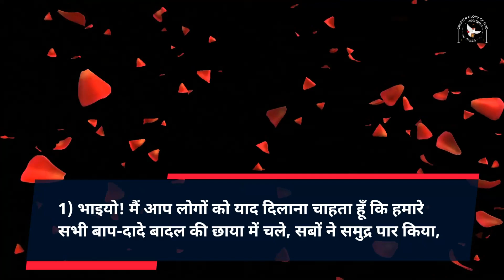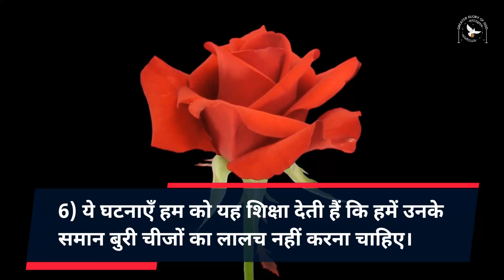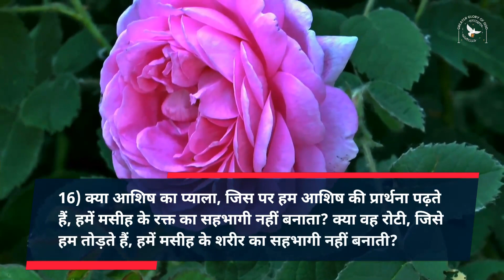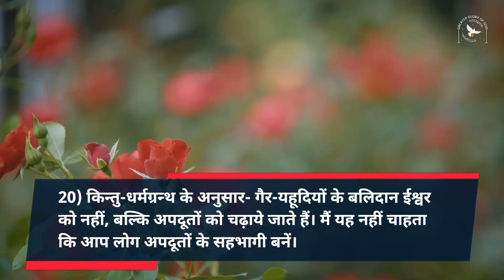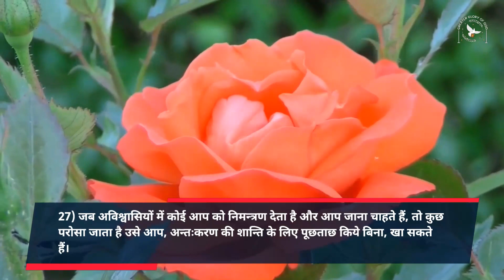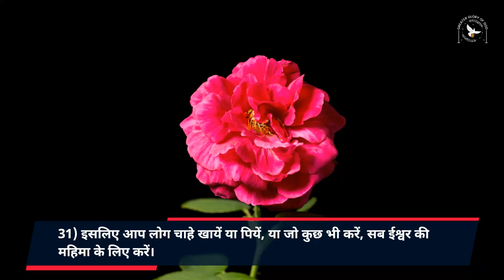कुरिन्थियों के नाम सन्त पौलुस का पहला पत्र | Chapter 10 | 1 Corinthians Audio Bible with the Text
अध्याय 10
मरुभूमि मेम इस्राएलियों का विनाश
मूर्तिपूजा से दूर रहें
व्यावहारिक निर्देश

हमारे मिशन में अपना योगदान देना चाहते हैं तो 👇
GPay - cgmclaret@okaxis